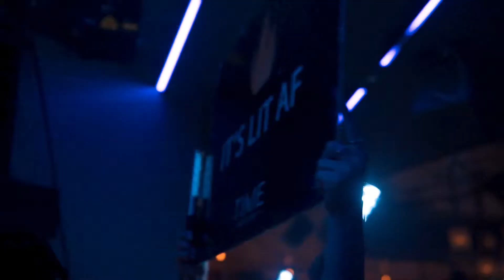Recap: MAK J at Time Nightclub (07/31/21)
Orange County’s premiere nightlife destination (21+)